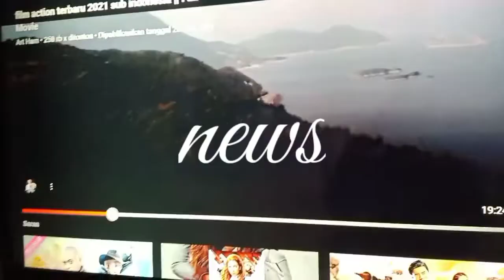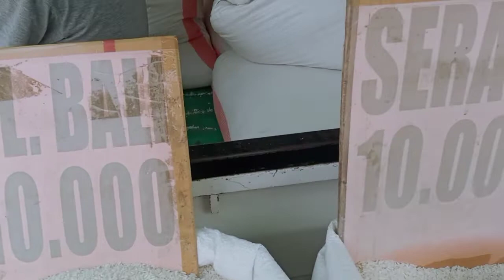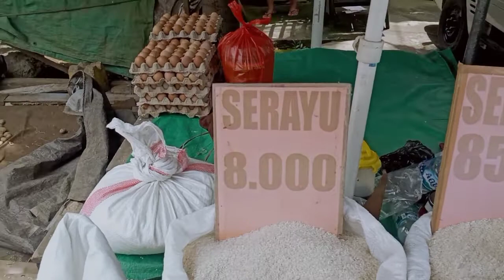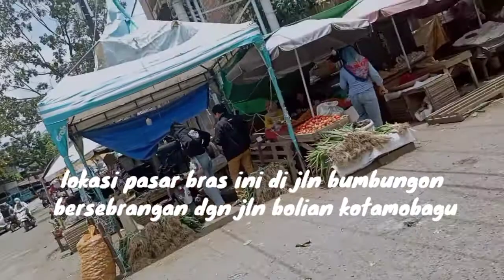DARI NOL SAMPAI SUKSES#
inilah pengusaha beras kotamobagu sulawesi utara..beliau merupakan orang yang memulai usaha beras lewat grosir dan eceran di pasar 23 mart kotamobagu.. saksikan bincang bincang bersama bapak jamal juragan beras kotamobagu 🙏🙏